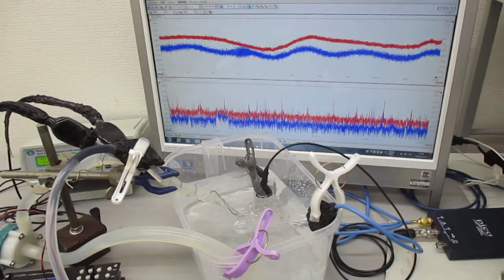超音波プローブによる「新しい超音波シャワー技術」 Ultrasonic-labo